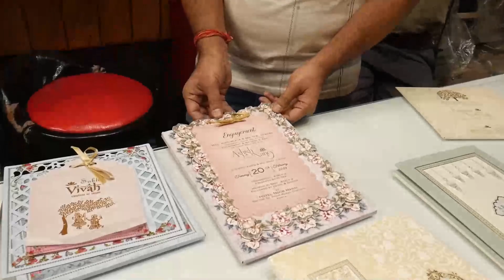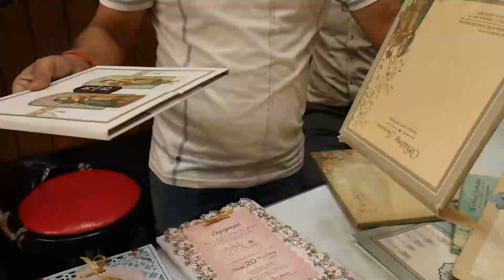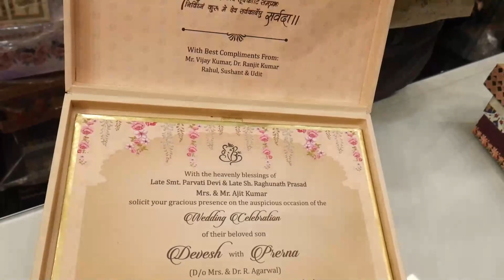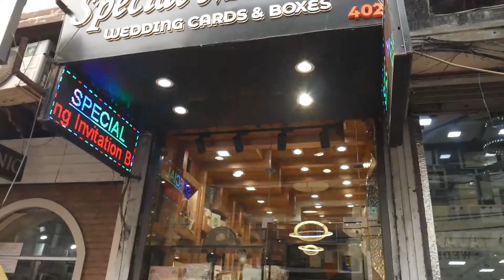sabse saste shadi card | Cheapest Wedding Cards | Wedding Cards Wholesale Market Chawri Bazar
4021, Chawri Bazar
Delhi 6

Nearest Metro Chawri Bazar Gate # 3